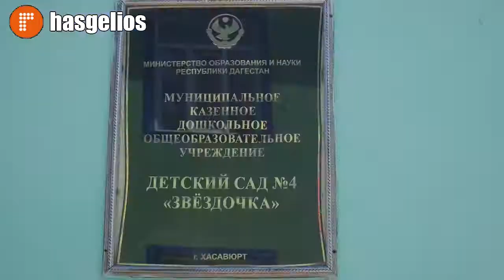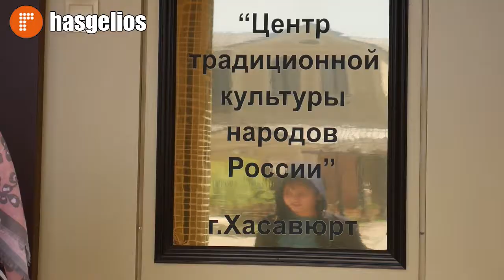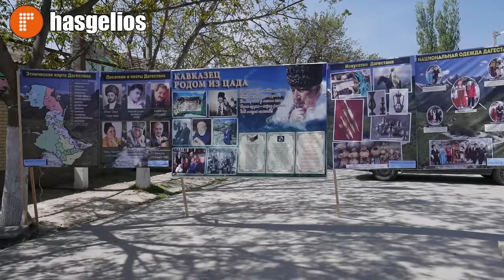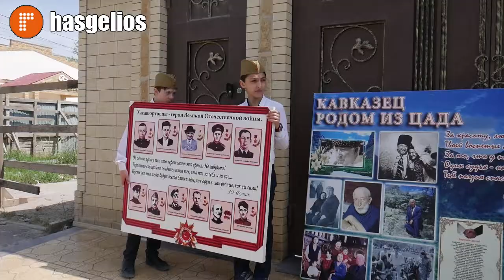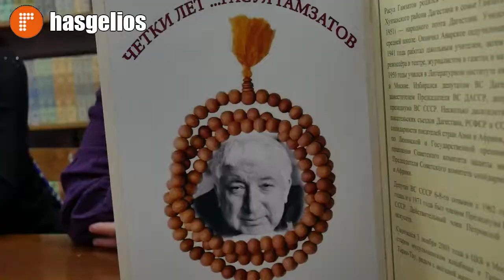В Хасавюрте завершился марафон Гамзатовские строки на карте Хасавюрта